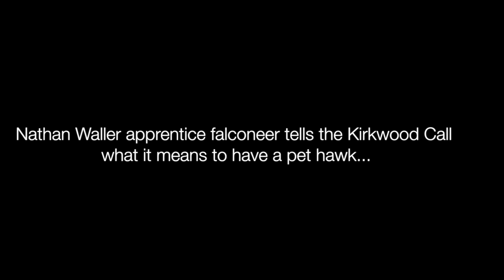Not your average pet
A KHS freshman has a very unique pet.